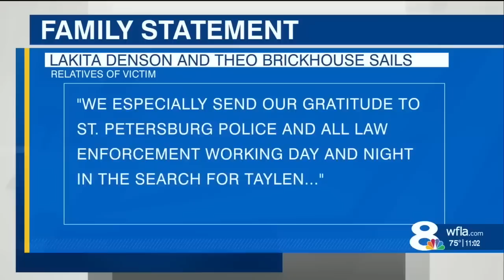04/02/23 St. Pete mother stabbed over 100 times before toddler thrown in lake eaten by alligator.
04/02/23 St. Pete mother stabbed over 100 times before toddler thrown in lake eaten by alligator.